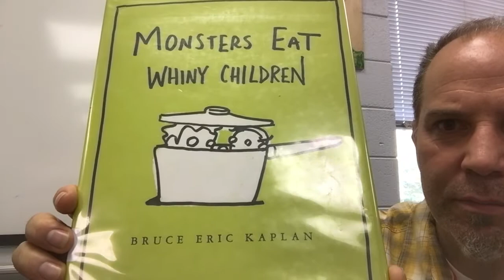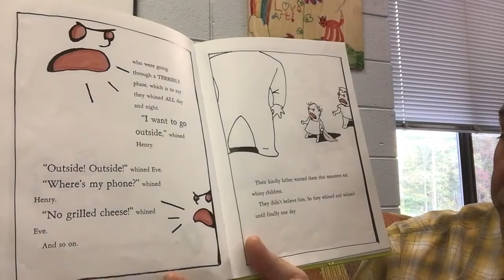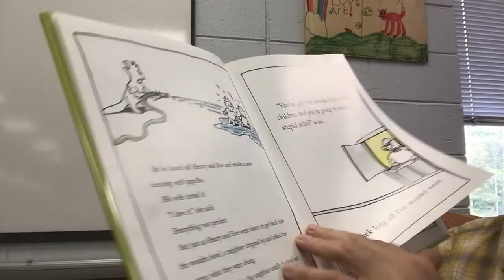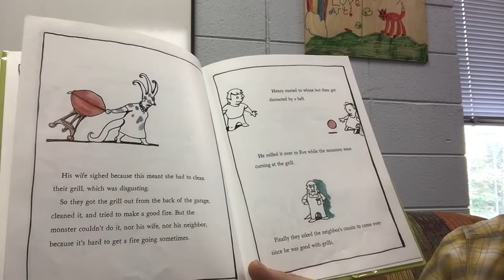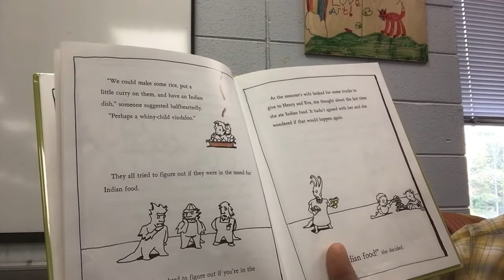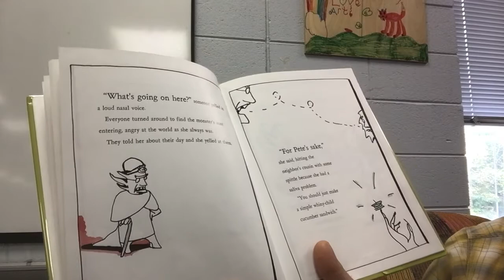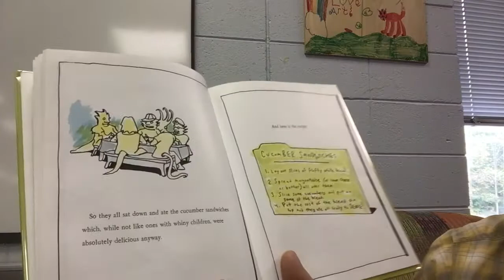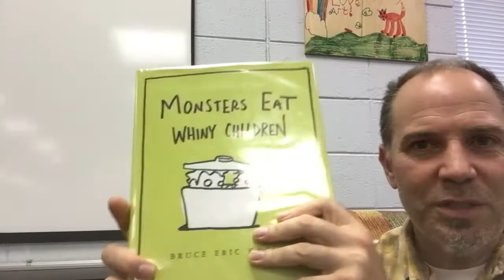Monsters Eat Whiny Children RA